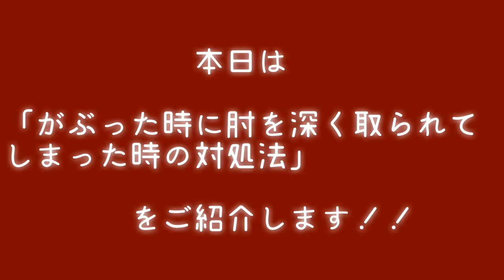がぶって肘が深く入ってしまった時の対処法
早稲田大学レスリング部です！
質問やご要望はコメント欄へお願いします！